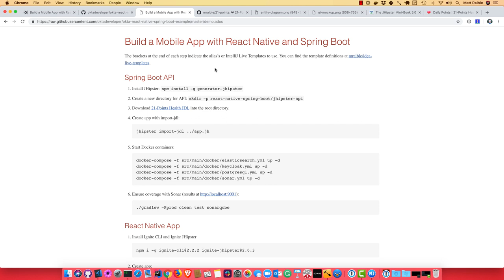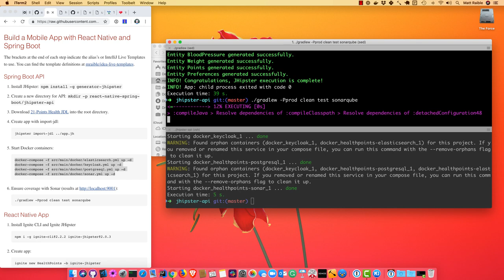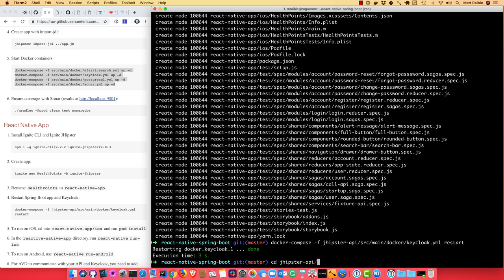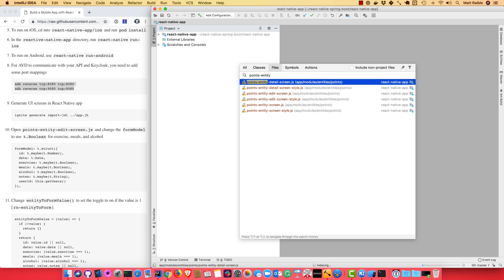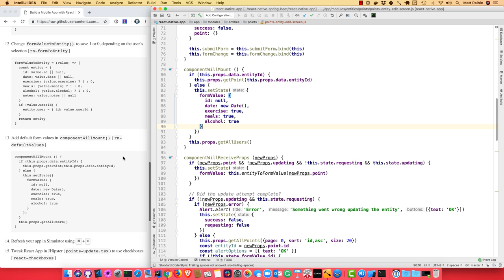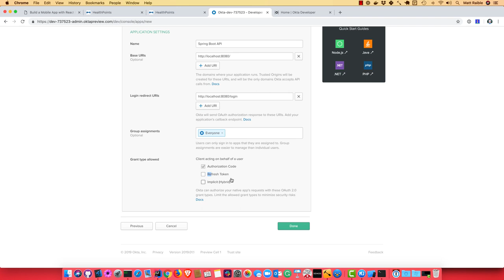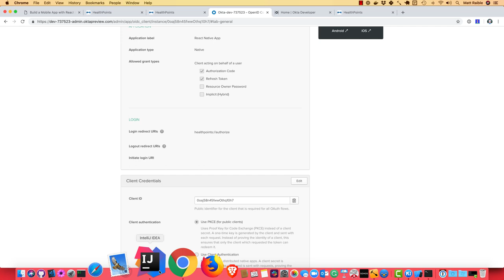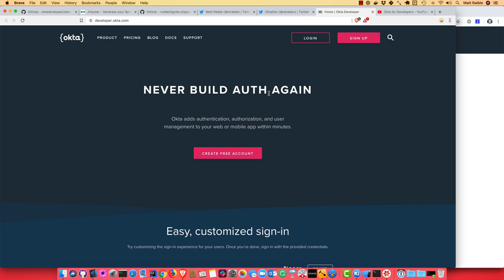Build a Mobile App with React Native and Spring Boot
In this screencast, you'll see how to build a Spring Boot API and a React Native app using JHipster and Ignite JHipster.